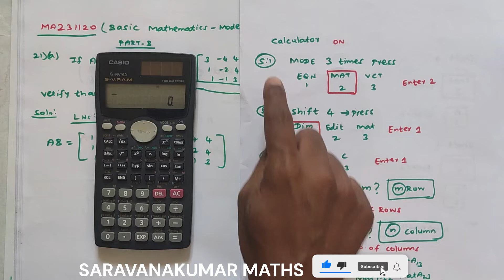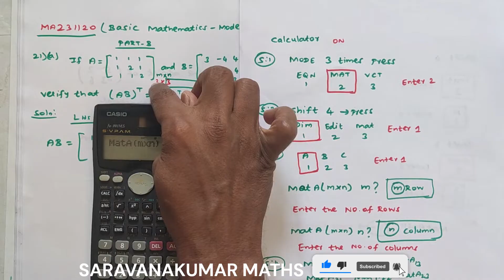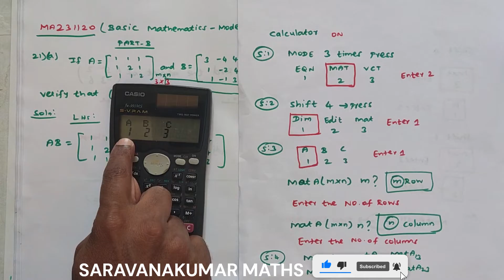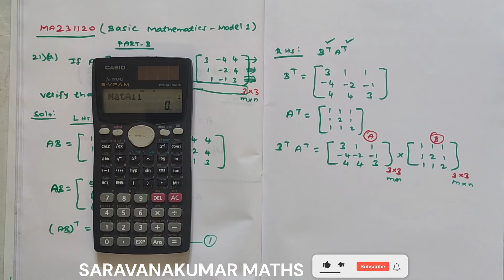MA231120 Basic Mathematics | Model Question Paper-1 OCT 2023 | Important Questions Part B | Shortcut